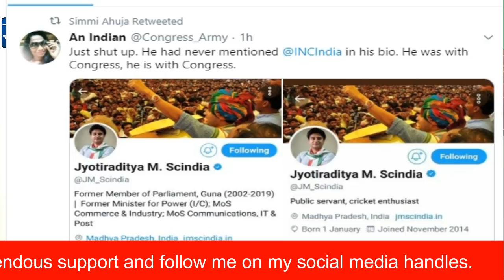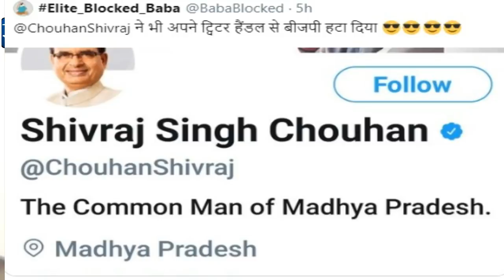will scindia resigned from congress and bjp formed govt in madhya pradesh with new cm scindia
will scindia resgine from congress and bjp formed govt in madhya pradesh with new cm scindia